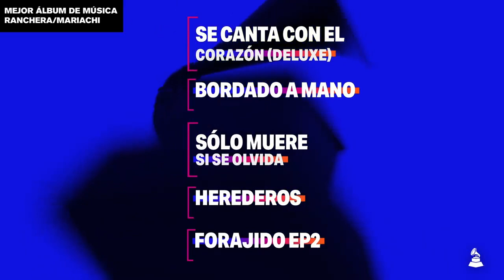Christian Nodal para los Latín